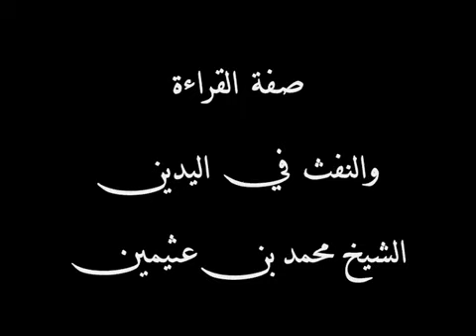موسوعة الفتاوى لفضيلة الشيخ ابن عثيمين